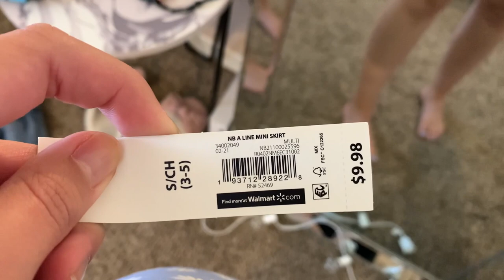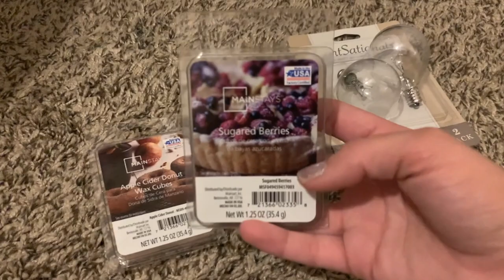WEEKLY VLOG | WALMART WAX HAUL, MARSHALL'S & MERCARI HAUL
Please also continue to do your part in the Black Lives Matter and AAPI movements by signing petitions and continuing to educate yourselves.

Nail polish I’m wearing: Sinful Colors nail polish in Let Me Go